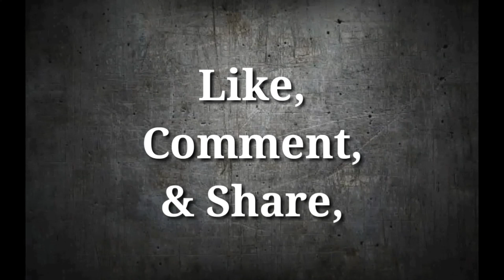ROH Finisher : Brodie Lee - Truckstop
Rafi Wrestling Presents : The Moves
Brodie Lee - Truckstop
"Spinning Side Slam"